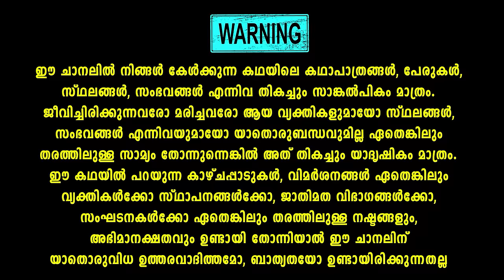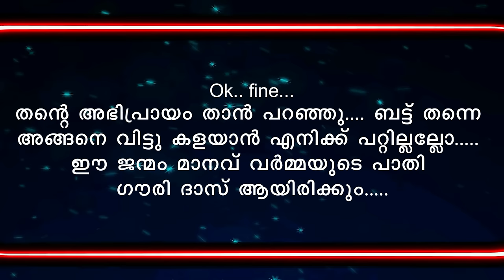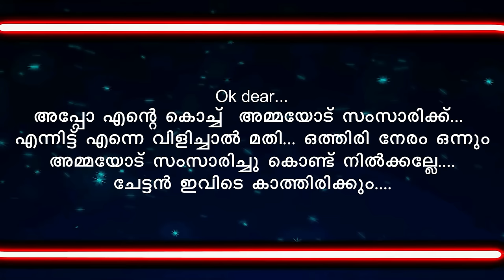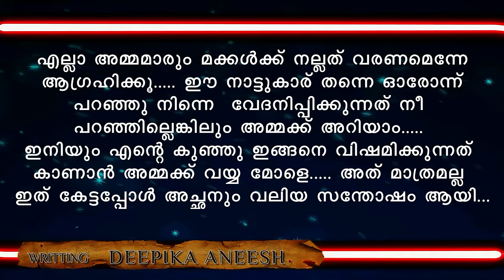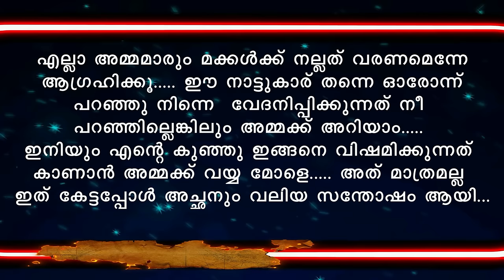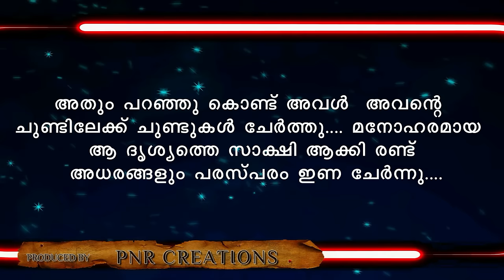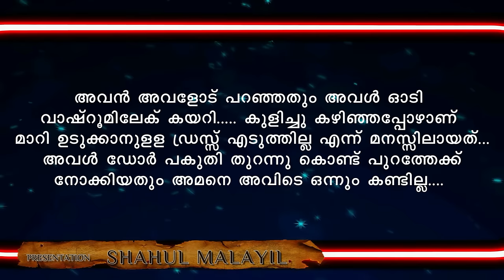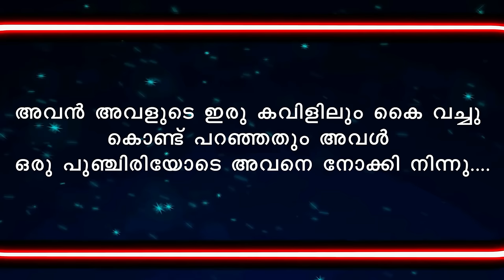രാവണപ്രണയം RAVANAPRANAYAM PART 32 ഹണിമൂൺ SHAHUL MALAYIL LATEST VIDEO 2022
റൊമാൻസ് ഇഷ്ട്ടപെടുന്നവർക്കുള്ള ഒരു ചാകരയുമായി രാവണപ്രണയം . തീർത്തും മധുര പ്രണയത്തിന്റെ ഒരു മുഴുനീള കഥ തന്നെയാണ് രാവണപ്രണയം...
..തീർച്ചയായും നിങ്ങൾക്ക് ഈ കഥ ഇഷ്ട്ടപെടും. അത്രയ്ക്കും മനോഹരമാണ് രാവണപ്രണയം എന്ന ഈ കഥ .

രാവണപ്രണയം RAVANAPRANAYAM PART 32
Shahul malayil
Deepika aneesh ammu
Malayalam story
Malayalam serial

WRITING BY DEEPIKA ANEESH AMMU

shahulmalayilnew
whatsappstatus
shareej poonoor
MALAYALAM STORYS
ശാഹുൽ മലയിൽ
ഷാഹുൽ മലയിൽ
malayalam noval
audiobook malayalam
malayalam audio story